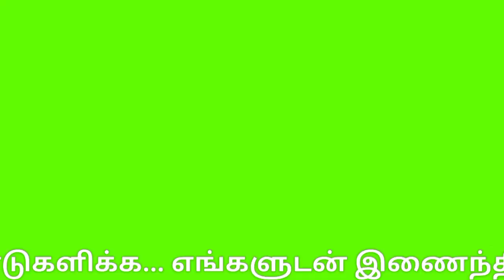நவராத்திரி |மவுத் ஆர்கன் வாசித்த ஸ்ரீரங்கம் கோயில் யானைகள்|srirangam temple navarathiri festival2021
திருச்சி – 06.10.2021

நவராத்திரியையொட்டி ஸ்ரீரங்கம் தாயாருக்கு சாமரம் வீசியும், மவுத் ஆர்கன் இசை இசைத்தும், கோவில் யானைகள் வழிபாடு –

சிறியவர்கள் முதல் பெரியவர்கள் வரை வியப்புடன் கண்டுகளிப்பு.

பெண்கள் செவ்வாய் மற்றும் வெள்ளிக்கிழமைகளில் சக்தி தேவியை வழிபாடு செய்ய உகந்தநாளாக கருதப்படுகிறது. இந்நாட்களில் பெண்கள் அம்மனை வேண்டி விரதமிருந்து ஆலயங்களில் சென்று வழிபாடு செய்தும், மாவிளக்கு ஏற்றியும், நெய்தீபம் ஏற்றியும் வழிபாடுசெய்வர்.

இந்நிலையில் புரட்டாசி மாதத்தில் வரும் நவராத்திரியின் போது முதல் 3நாட்கள் துர்க்கையாகவும், அடுத்த 3நாட்கள் மகாலட்சுமியாகவும், கடைசி 3நாட்கள் சரஸ்வதியாகவும் அம்பாள் அருள்பாலிப்பார்.

இந்நாளில் தமிழகத்தில் உள்ள அம்மன் ஆலயங்களில் சிறப்பான அபிஷேகங்கள் மற்றும் பூஜைகள் நடைபெறும்

இந்நிலையில் 108வைணவ ஸ்தலங்களில் முதன்மையானதும், பூலோகவைகுண்டம் என்றழைக்கப்படும் ஸ்ரீரங்கம் ரெங்கநாதர் ஆலயத்தில் நவராத்திரி விழா இன்று தொடங்கியது.

ஒன்பது நாட்கள் நடைபெறும் இவ்விழாவில் முதல் நாளான இன்று மாலை ரெங்கநாயகி தாயார் மூலஸ்தானத்திலிருந்து புறப்பட்டு கொலுமண்டபம் வந்தடைந்தார், அங்கு அவருக்கு சிறப்பு அபிஷேகம் மன்றும் பூஜைகள் நடைபெற்றது.

அதனையடுத்து விழாவின் சிறப்பு நிகழ்ச்சியாக தாயார் சன்னதியில் இரவு ஸ்ரீரங்கத்து கோவில் யானைகளான ஆண்டாள் மற்றும் லட்சுமி நவராத்திரியை சிறப்பிக்கும் வகையில் தாயாருக்கு சாமரம் வீசியும், மவுத் ஆர்கன் வாசித்தும் வணங்கியது.

கோவில் யானையின் இத்தகைய வியத்தகு செயலை பெருந்திரளான குழந்தைகள் முதல் பெரியவர்கள் வரை வியப்புடன் கண்டுரசித்துச் சென்றனர்.

ஸ்ரீரங்கம் ஆலயத்தில் நவராத்திரி விழாவில் முக்கிய  நிகழ்ச்சியாக வரும் அக்டோபர் 12-ம் தேதி நவராத்திரி ஏழாம் நாளில், வருடத்திற்கு ஒருமுறை மட்டுமே தரிசனம் செய்ய இயலும் தாயார் திருவடி சேவை நடைபெற உள்ளது குறிப்பிடத்தக்கது.
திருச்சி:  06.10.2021